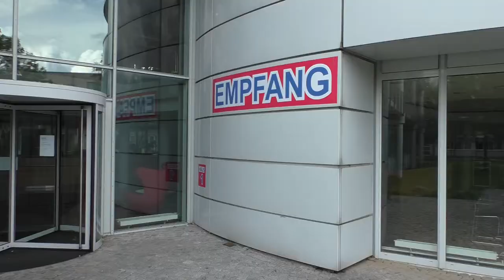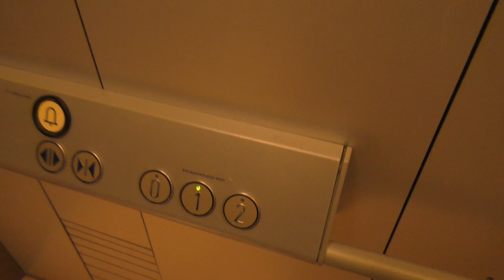KieLux '23 Vorschau: Rundgang durch den Veranstaltungsräumlichkeiten im KITZ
Hauke Goos-Habermann (Kopf der Kieler Linuxinitiative KieLux) gibt eine virtuelle Tour durch das Kieler Innovations- und Technologiezentrum KITZ. Wer noch nie bei den Kieler Open Source und Linux Tagen zu Gast war und nicht so gerne unvorbereitet fremde Örtlichkeiten betritt oder einfach nur neugierig ist, kann sich hier einen Vorab-Eindruck verschaffen.